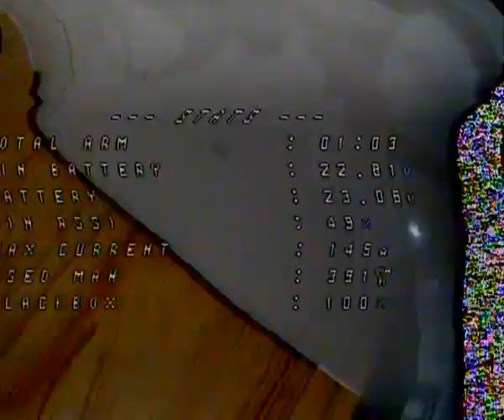Low Light Cinematics Special Drones and Smooth FPV Flying